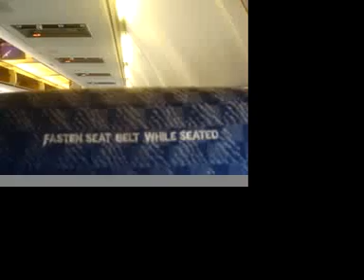fly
plane rides... window seat!
gorillaz
whoa!